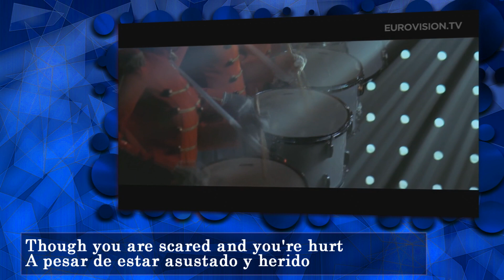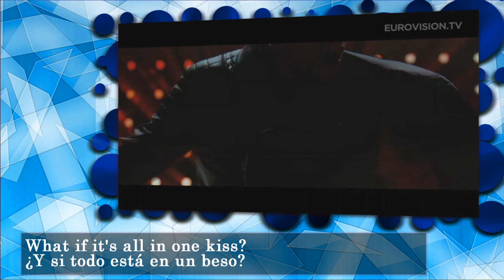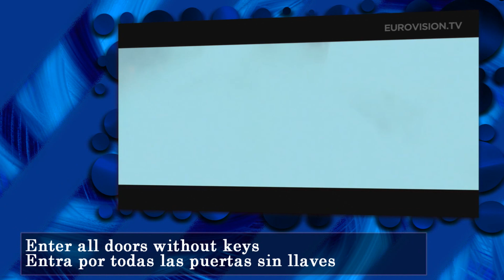Aram MP3 - Not Alone (Subtitulos Inglés - Español)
ıllıllııllıllııllıllııllıllııllıllııllıl­­lııllıllııllıllııllıllııllıllııllıllııl­l­ıllııllıllııllıllııllıllııllıllıı

"Be rain, be thunder and be the storm"
||| Manifesto の Präidho |||